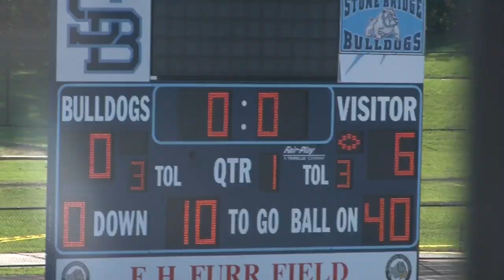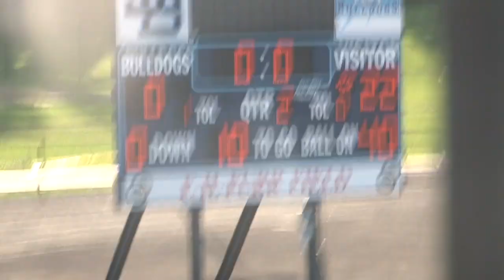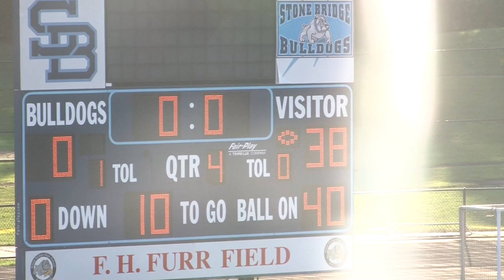ULYFL Broncos vs AYFL Raiders 10-7-23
ULYFL Broncos vs  AYFL Raiders
10-7-23
Stonebridge HS, Ashburn, VA
Videographer: Bill Burch